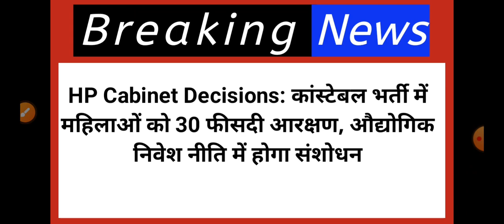Himachal Pradesh Breaking News || 02 December आज की TOP 10 की ताजा खबरें